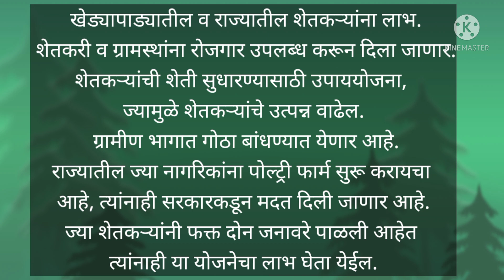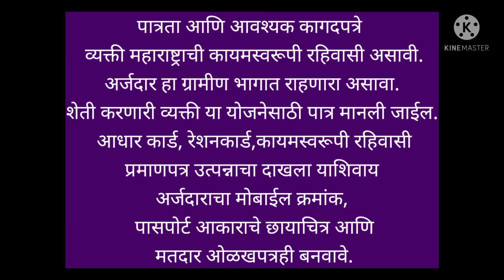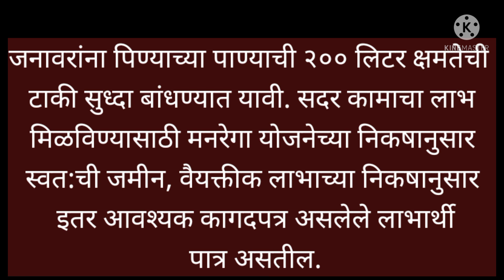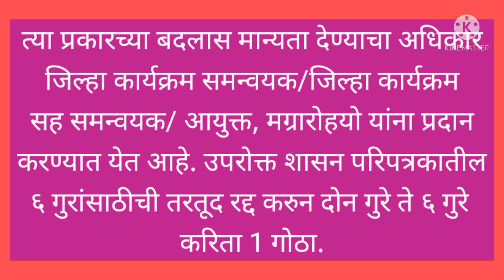गायी गोठा योजना🐄2022 : १००% अनुदान.शरद पवार ग्रामसमृद्धी योजना : गाय-म्हैस,शेळी,कुक्कुट शेड.माहिती.